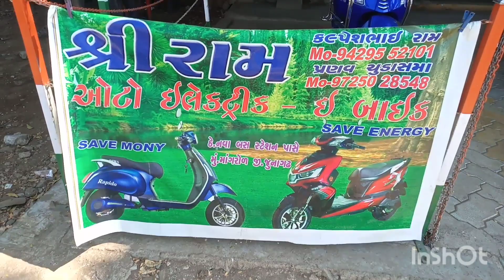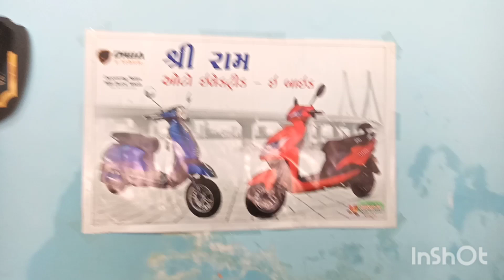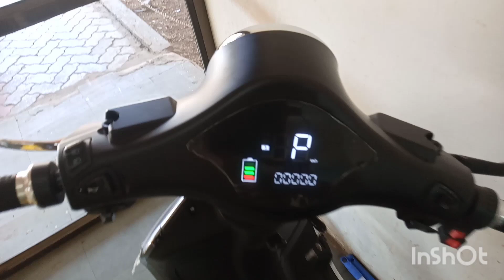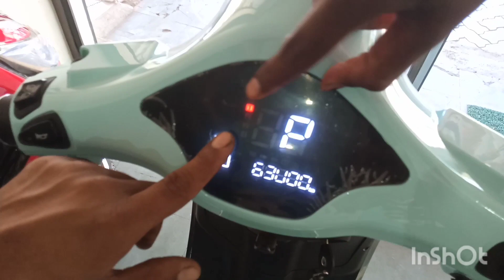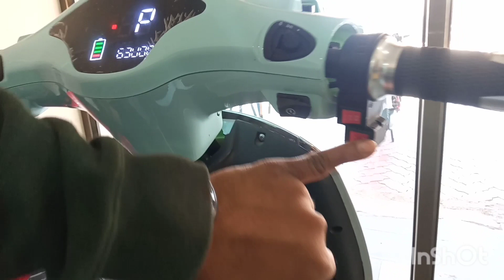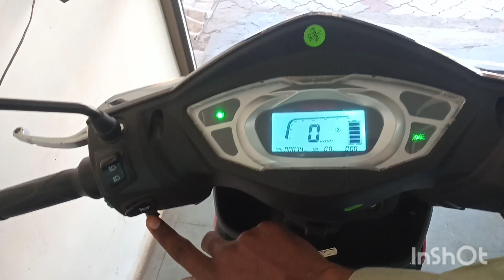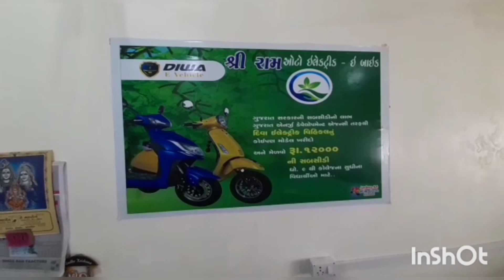रियल में इंडिया आगे बढ़ रहा हे,अपने E⚡L⚡E⚡C⚡T⚡R⚡I⚡C⚡B⚡I⚡K⚡E के साथ/proud india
shree ram electric bike
ownr
pranav bhai chudasma
mo.9725028548